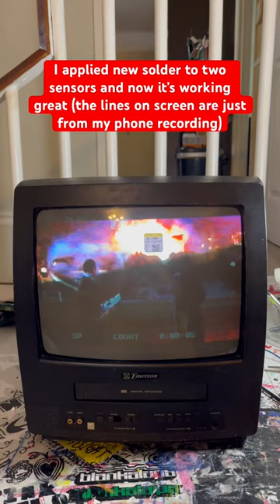Easy CRT TV VCR combo repair!